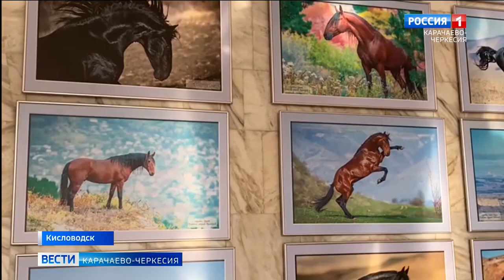В Кисловодске открылась выставка "Карачаевская порода лошадей" фотохудожника Ольги Бабенко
Грациозное создание в объективе: в Кисловодске, на территории национального парка, в Нарзанной галерее, начала свою работу тематическая фотовыставка "Карачаевская порода лошадей" в творчестве фотохудожника Ольги Бабенко. Талантливый Ставропольский автор выставляет свои работы не первый раз. В этом году были выставлены фотографии из книги Шарафутдинова Узденова о карачаевской породе лошадей